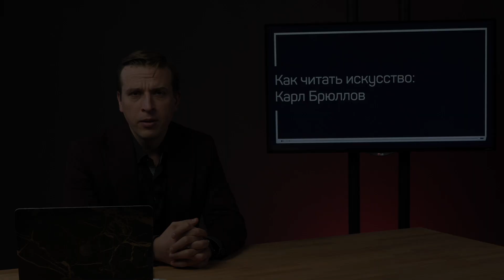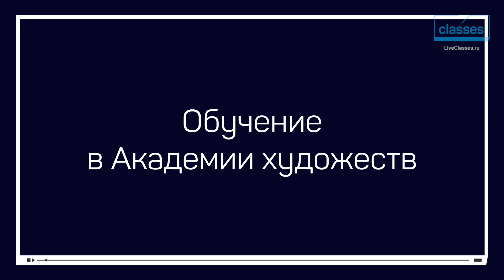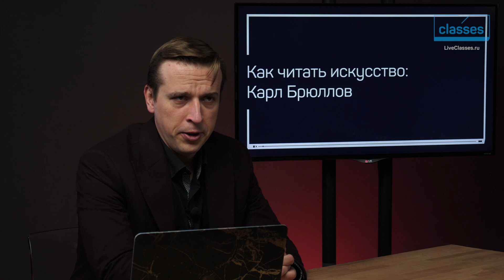Обучение в академии художеств. Как читать искусство: Карл Брюллов. Николай Жаринов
Первая часть «Обучение в академии художеств» класса «Как читать искусство: Карл Брюллов». Весь класс на LiveClasses.ru

Проследите за судьбой легендарного художника